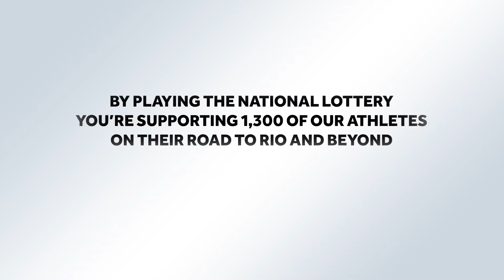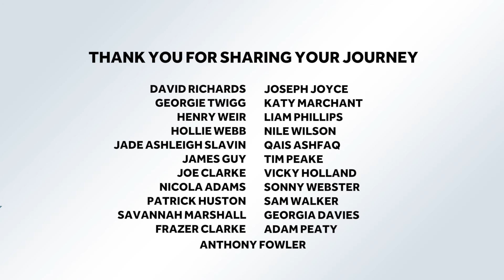Counting down to Rio 2016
By playing the National Lottery you're supporting 1,300 of our athletes on their Road to Rio and beyond.